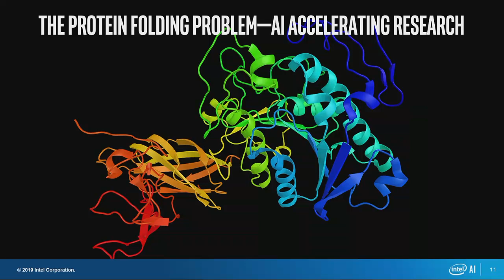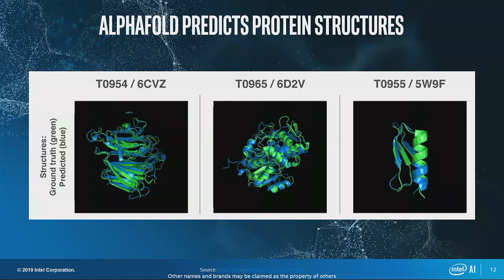Top AI breakthroughs you need to know about - Abigail Hing Wen (Intel Corp.)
From robotics to smart cities, one of the toughest challenges in AI today is keeping pace with all of the latest advancements and best methods to accomplish your specific business goal; and things are changing incredibly fast. The power of AI today is knowing what’s coming tomorrow.

Abigail Hing Wen catches you up on some of the most exciting recent breakthroughs in the industry, including natural language processing strong enough to generate sentences indistinguishable from a human’s, highly accurate 3D protein structure prediction to fight debilitating disease, and leaps forward in reinforcement learning, a more natural but very complex alternative to other forms of machine learning.